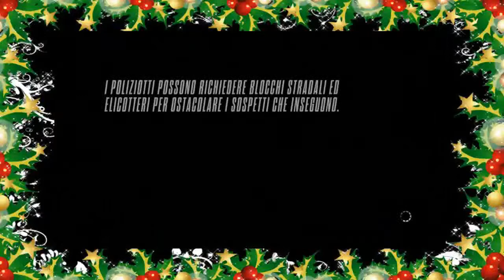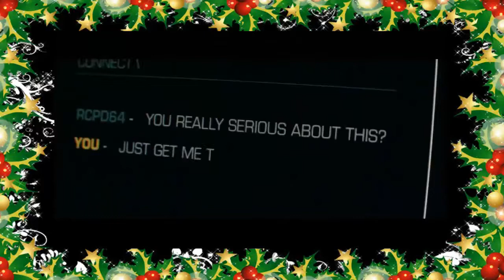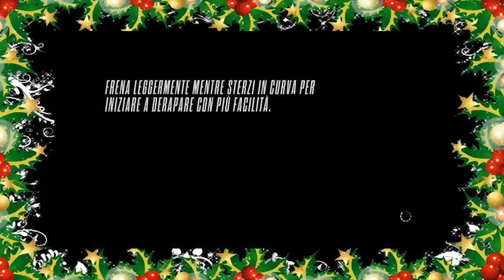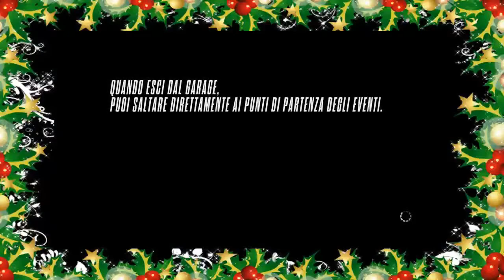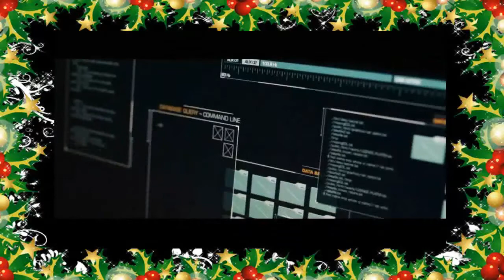Gameplay [ITA] - Need for Speed Rivals#5 Uscire dai binari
Cari amici del tubo benvenuti in questa nuova puntata di NEED FOR SPEED RIVALS E BUON NATALE A TUTTI VOI!!! Oggi pattuglieremo le strade cittadine e daremo la caccia ai criminali con una cazzutissima Ferrari...Non perdetevi la serie e lasciate un bel MI PIACE e perché no COMMENTATE!!!